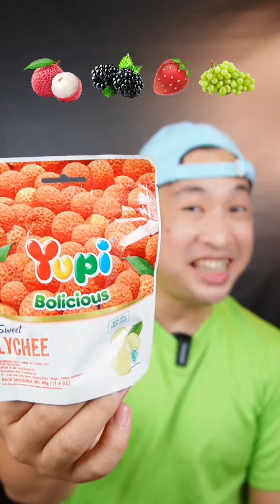MUKBANG SEMUA JENIS YUPI | COLOUR MUKBANG